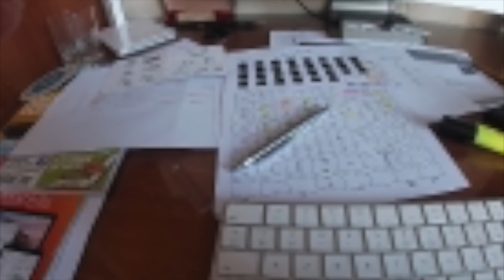tour du quartier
Finalement la saison de ski se termine beaucoup plus tôt que prévu. Pas de Savoie en mars, pas de Vallée Blanche en avril ; bouh, bouh, sniff, sniff !
Mais près de chez soi, on peut encore (pour combien de temps ??) faire le tour de son quartier, dans un rayon de 500 à 700 mètres (je vous laisse calculer la circonférence). Voici le résultat.